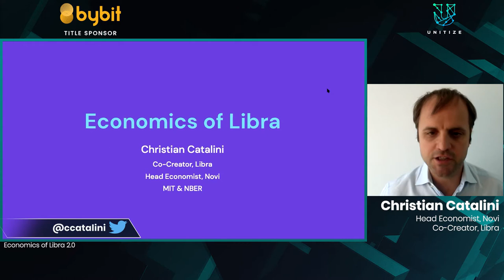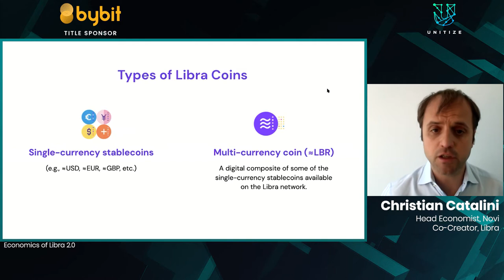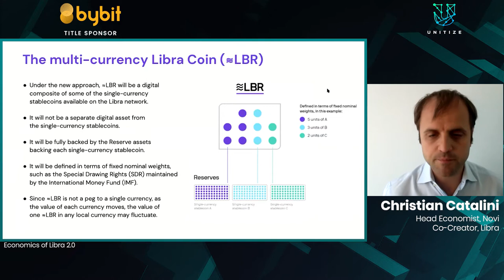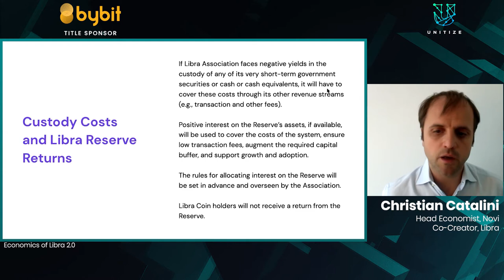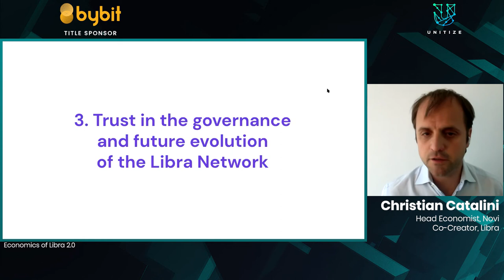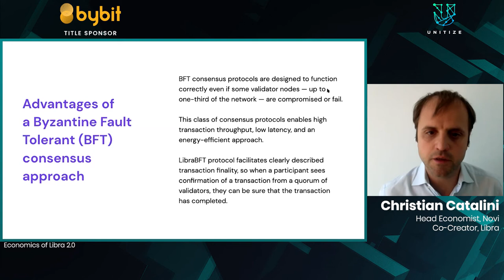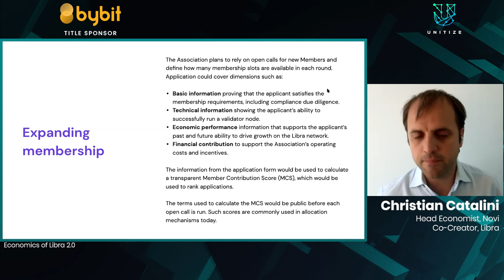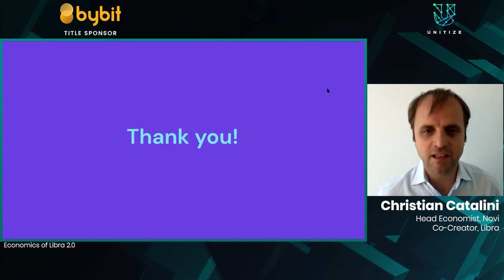CESC2020: Economics of Libra 2 0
Speaker: Christian Catalini